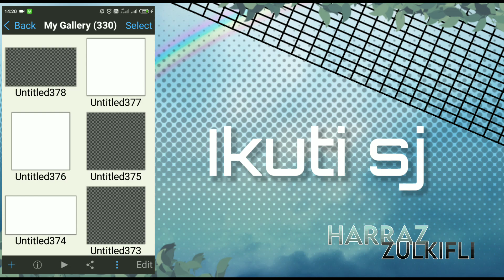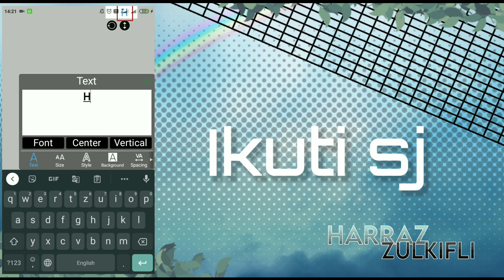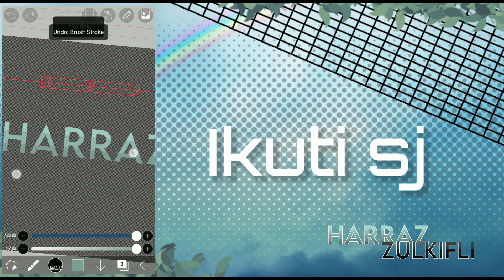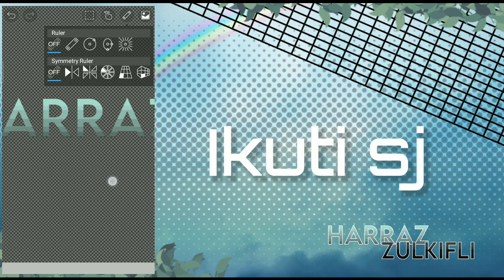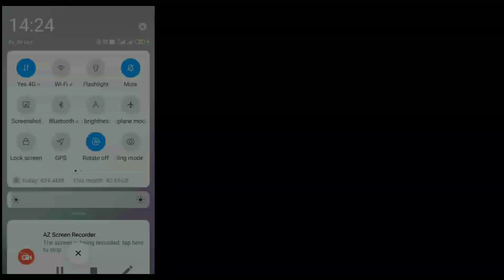• · Tutorial How to make a watermark in ibis paint x · •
🔨⛓️— Tutorial Desc loading . . .

• · Hi . Thx yuu udh nonton ampe abis · •
Intro credit: @koriiyyx536  & @mimiikuah

___________________Thx for watching / read my description !